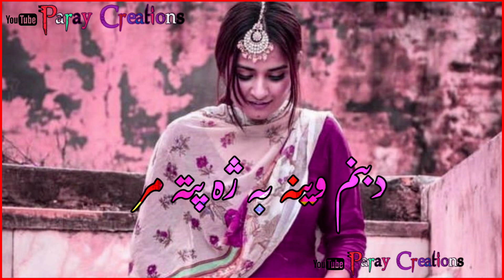walah walah yeh ashiqie kya aasan chi kashmiri raped whatsapp status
𝘼𝙎𝙇𝘼𝙈 𝘼𝙇𝙄𝙆𝙐𝙈 𝘿𝙚𝙖𝙧 𝙁𝙧𝙞𝙚𝙣𝙙𝙨 𝙒𝙚𝙡𝙡 𝘾𝙤𝙢 𝙏𝙤 𝙈𝙮 𝙔𝙤𝙪𝙩𝙪𝙗𝙚 𝘾𝙝𝙖𝙣𝙣𝙚𝙡
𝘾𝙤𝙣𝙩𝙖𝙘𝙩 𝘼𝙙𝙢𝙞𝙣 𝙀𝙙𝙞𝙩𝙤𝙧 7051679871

𝙏𝙝𝙖𝙣𝙠 𝙔𝙤𝙪 𝙃𝙖𝙫𝙚 𝘼 𝙉𝙞𝙘𝙚 𝙇𝙞𝙛𝙚 . 𝙍𝙚𝙜𝙖𝙨𝙙𝙨 𝙋𝙖𝙧𝙖𝙮 𝘾𝙧𝙚𝙖𝙩𝙞𝙤𝙣𝙨 💙💙💙
𝚂𝚘 𝙺𝚎𝚎𝚙 supporting me please 🙏🙏🙏
💗𝙈𝘼𝙔 𝙐 𝙇𝙤𝙣𝙜 𝙇𝙞𝙛𝙚 𝘼𝙣𝙙 𝙃𝙖𝙥𝙥𝙮

New Kashmiri Sad Song 2021
New Kashmiri Love Song 2021
New Superhit Kashmiri Song 2021
Latest Kashmiri song
Umer Nazir Kashmiri Whatsapp status
Ishfaq Kawa Kashmiri Whatsapp status
Kashmiri All Whatsapp status

DON,T UPLOAD THIS VIDEO 🚫